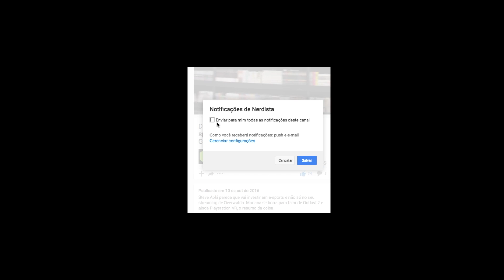ANUNCIADO NOVO POKEMON, Homem-aranha será trilogia, Metroid Prime 4 vem aí!!!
0:10 Novo Pokémon estilo RPG para Nintendo Switch
0:46 Anunciado Metroid Prime 4
1:16 HOMEM-ARANHA SERÁ TRILOGIA